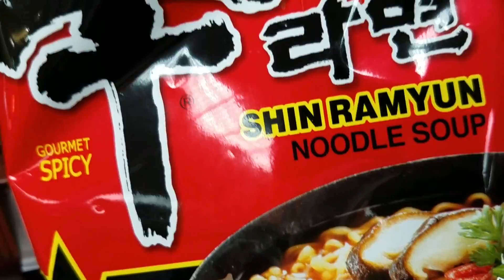Trip to 99 Ranch